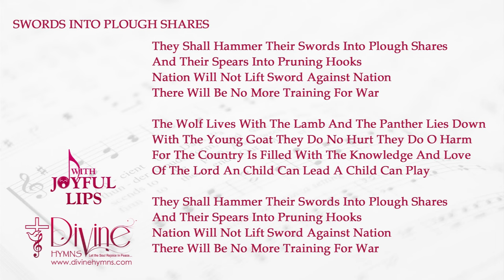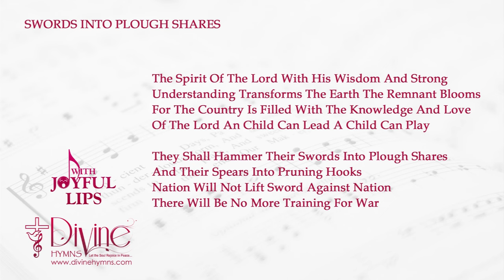Swords Into Plough shares Song Lyrics | O15 | With Joyful Lips Hymns | Divine Hymns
They Shall Hammer Their Swords Into Plough Shares
And Their Spears Into Pruning Hooks

Song : Swords Into Plough Shares
Album : With Joyful Lips – O
Genre : Traditional Christian Hymns
Writer(s) :
Publisher / Copyrights :
Key :